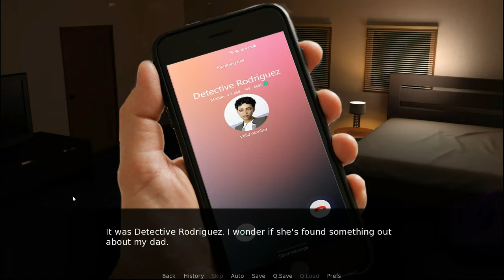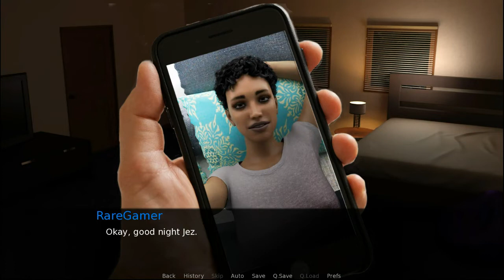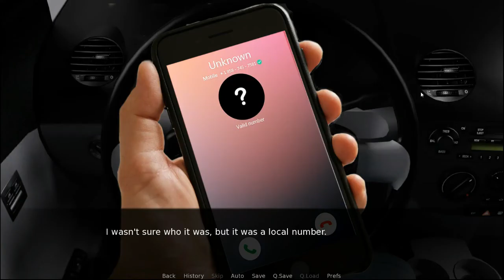Come Home – Chapter 1 Gameplay #18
Come Home – Chapter 1 Gameplay